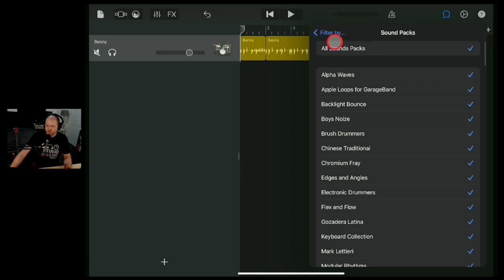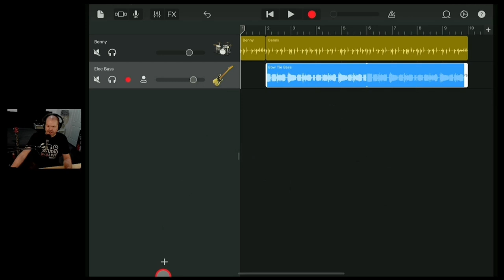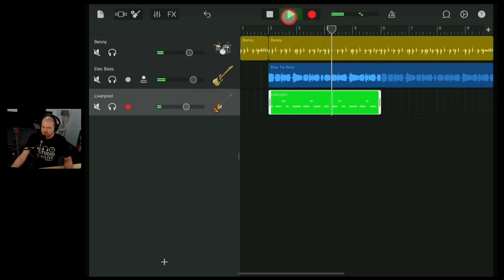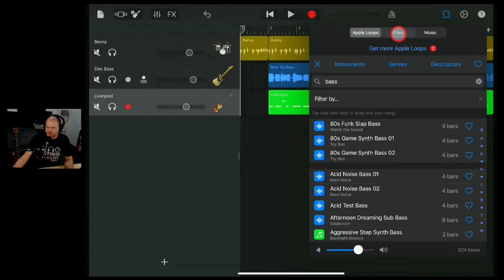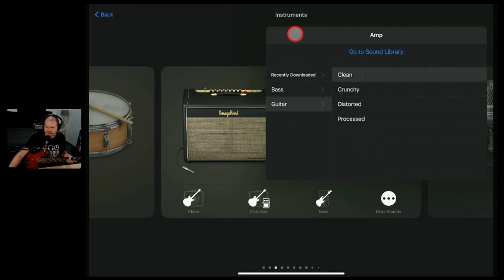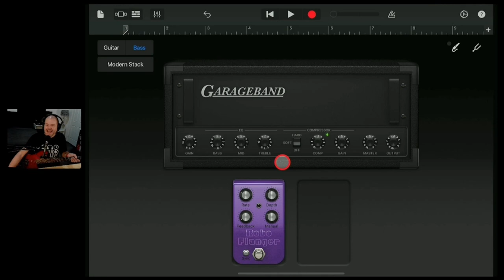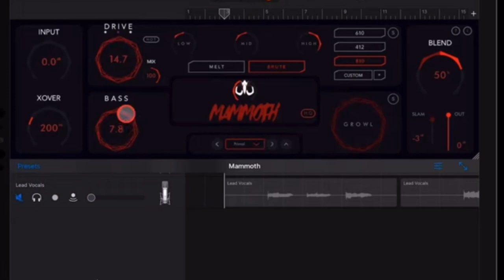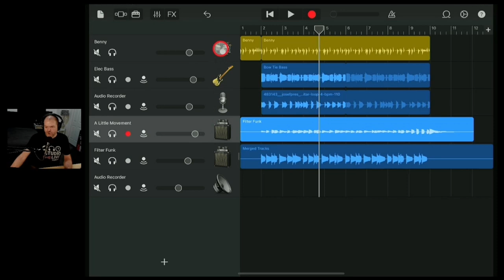How to add BASS in GarageBand iOS (5 ways)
How to add BASS to your GarageBand iPad and GarageBand iPhone projects in 5 different ways - Apple Loops, Virtual Bass, Imported loops, Real bass, Virtual + Amp Sim.

⏰ Time Stamps:
00:00 Loops
02:11 Virtual Bass
05:58 Import
09:15 Real Bass
13:56 Virtual to Amp Sim